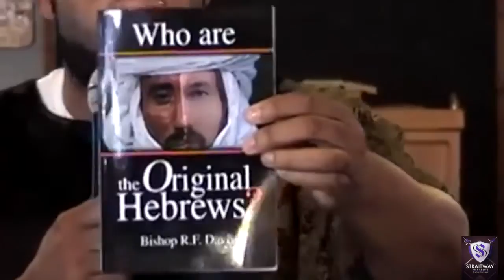Nations Who Oppose Israel (Compilation) - Pastor Dowell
This is Pastor Dowell's teaching series about the 'House of Prayer'